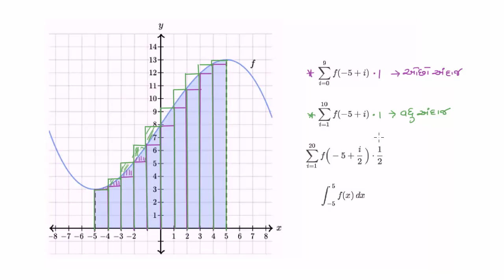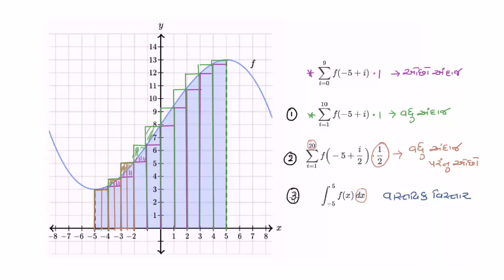Ranking area estimates